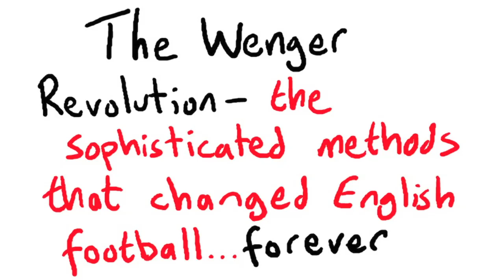How Arsene Wenger's style revolutionised English football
Arsene Wenger's progressive style has revolutionised English football. Let's salute this Zen-like genius and the positive influence his calm perspective has had on the game.

Video by Tim Bradford